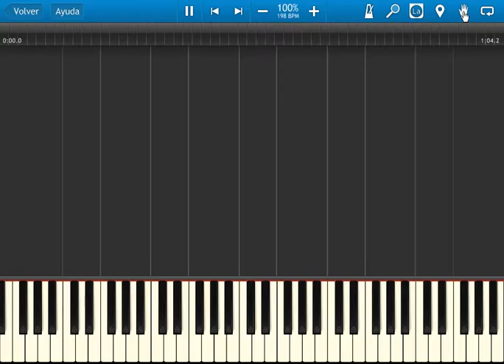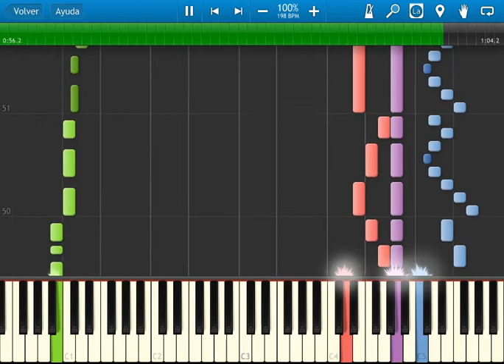fire emblem 4 - recruitment theme - synthesia